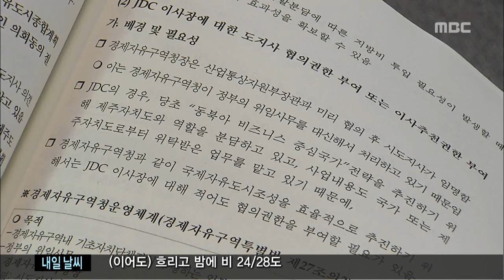jdc위상 바꿔야 김연선 박재정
◀ＡＮＣ▶

 최근 JDC가 추진하는 각종 사업들이
부동산 개발에 그친다는 비판과 함께
위상과 역할을 둘러싸고
논란이 커지고 있는데요.

 사업계획 수립 때부터
도의회의 동의를 얻도록 하거나,
아예 제주도로 이관시키자는
목소리가 높아지고 있습니다.

       김연선 기잡니다.

           ◀ＥＮＤ▶
           ◀ＶＣＲ▶

 주민복리 증진과 관계없는
유원지 개발은 무효라는
대법원의 판결로 중단된
예래휴양형 주거단지

 유원지에도 콘도미니엄을 허용하도록
제주 특별법이 개정됐지만
JDC가 개발사업자의 이익만 추구한다는
주민들의 반발은 여전합니다.

 이에 따라, 제주도의회가
JDC에 대한 도민참여방안을 모색하기 위한
토론회를 처음으로 열었습니다.

 개발사업 지역 주민들은
JDC의 상생 노력이
부족하다며 불만을 쏟아냈습니다.

 ◀ＳＹＮ▶김재현 동홍마을회장
"공사는 일사천리로 진행되는데 비해서 마을 주민과 상생하고 윈윈하기 위한 움직임은 거의 없거나, 더디게 진행되고 있는 형편입니다."

  이 때문에 JDC가
사업계획 단계부터
도의회 동의를 얻고,
이사장 임명도
도지사와 협의해야 한다는

 ◀ＳＹＮ▶강경식 도의원
"도의회 의견을 듣는 것으로 제도개선을 추진해야만이 원활하게 업무협의도 되고 개발사업도 추진되고, 도민들에게 공감도 얻으면서"

 아예 제주도로 이관하기 위한
법률 개정을 검토해야한다는
의견도 제시됐습니다.

 ◀ＳＹＮ▶강호진 주민자치연대 대표
"최소한 여덟가지는 제주도청이 하고 있거나 제주도가 하려는 사업과 충돌하고 있습니다. 그러다보니까 도와 JDC가 향후 미래사업을 놓고 충둘과 갈등을 할 수밖에 없고"

 JDC 위상과 역할에 대한
논란이 공론화되기 시작한 가운데,
도의회는 JDC의 위상을
재설정하기 위한 방안들을
특별법 6단계 제도개선에
반영해나갈 예정입니다.